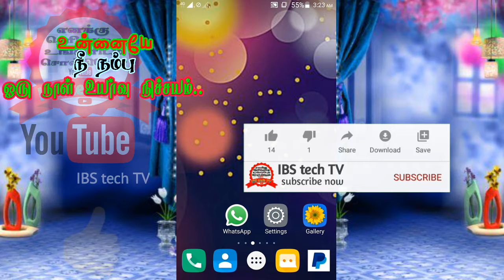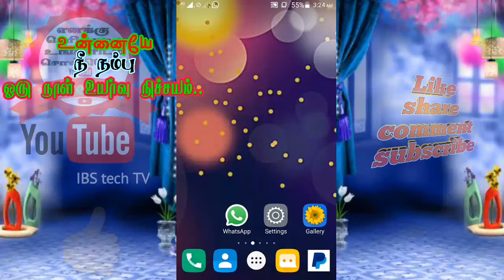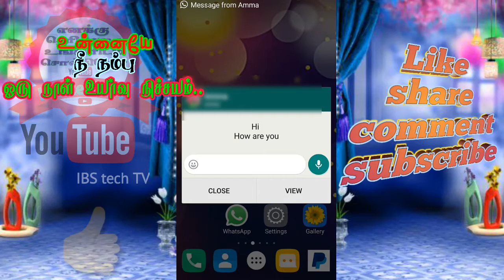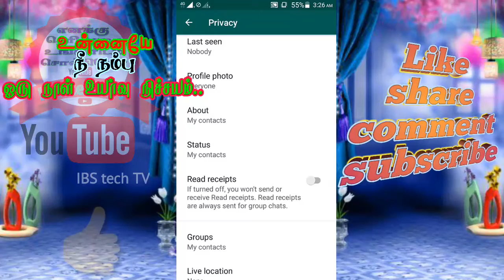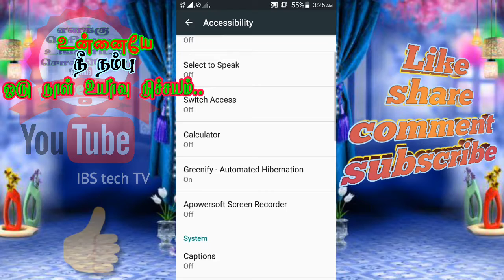whatsapp tricks 2020 tamil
Gusy's try to this tricks very useful